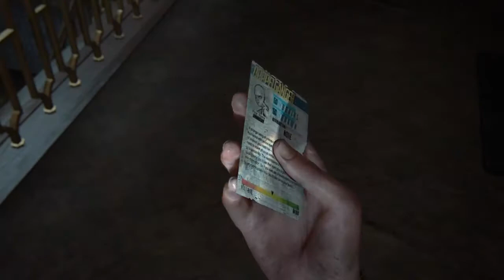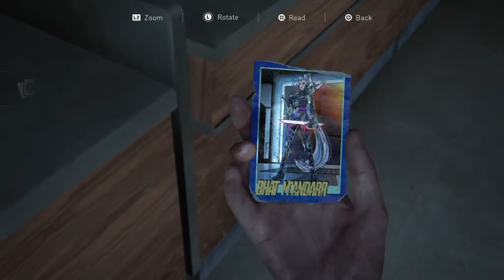Seraphites - The Last of Us 2 Walkthrough Gameplay Part 13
I hope you guys enjoyed this video if you did then make sure you smash the like button and if you are new to the channel then please hit the subscribe button and turn on my post notifications so you don’t miss a thing!